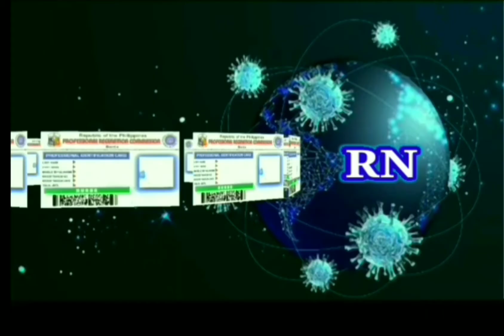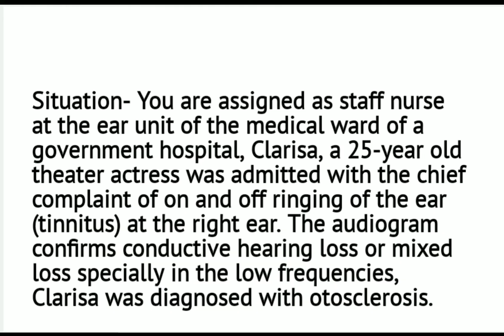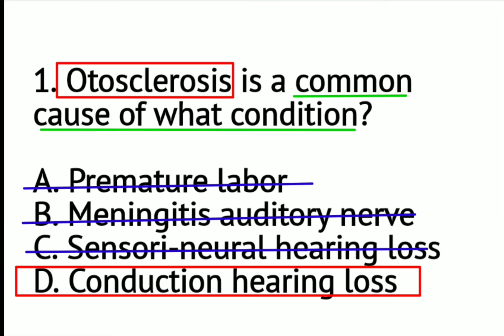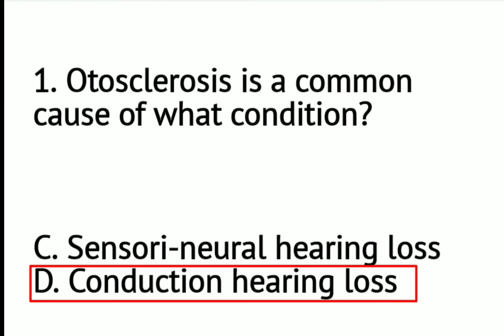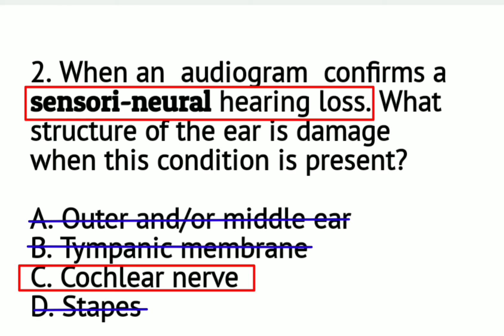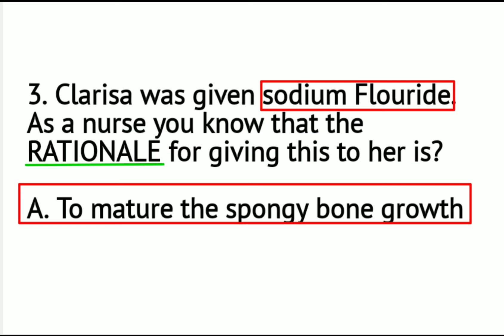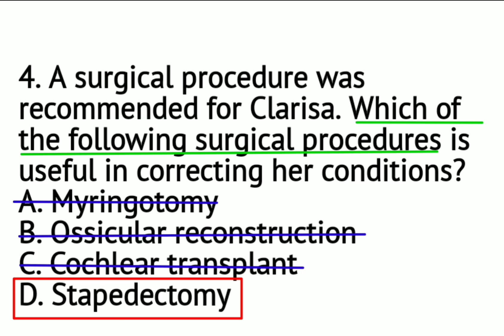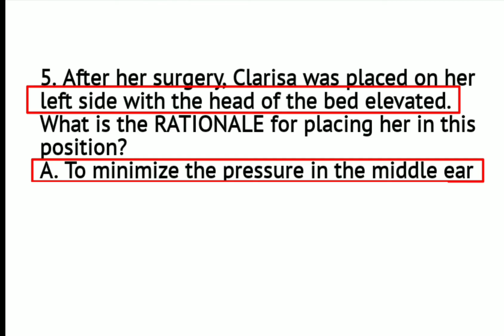NURSING REVIEW - NP5 | Hearing Disorder (Otosclerosis)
Nursing Practice V –  Care of Clients with Physiologic and Psychosocial Alterations (Part C)

Nursing Board examination draws basic knowledge, skills, and attitude in the major subject areas i.e. Fundamentals of Nursing including professional adjustments, maternal and child nursing, community health and communicable disease nursing, nursing of adolescents, adults and aged, mental health and psychiatric nursing.

NURSING REVIEW about OTOSCLEROSIS

A person with otosclerosis typically has a hearing loss that affects all frequencies (pitches). The hearing loss may be conductive or mixed in nature. A conductive hearing loss is caused by a problem in the middle or outer parts of the ear.